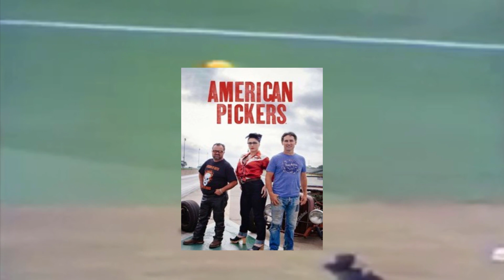Weapons Most Ominous Ep. 1 l Genesis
A new podcast experience. Weapons Most Ominous will be the filler show between episodes of the Hottest Take. It's just a rambling podcast hosted by a pair of awesome step bros. This podcast is just for laughs. If you need something to fill a half hour of your day then this is the podcast for you.

Thumbnail by Nebulahead. Here's his spotify